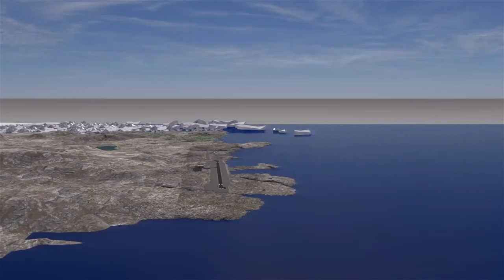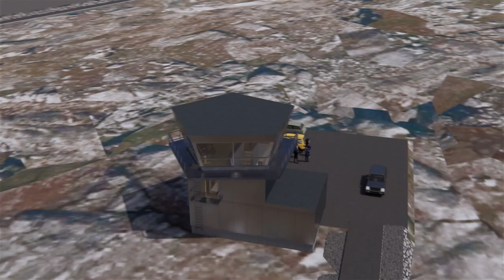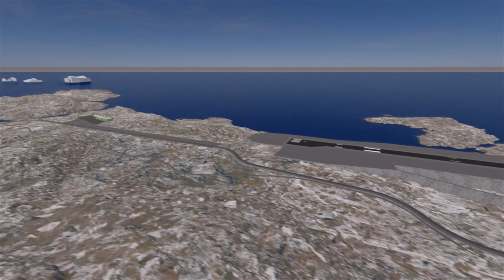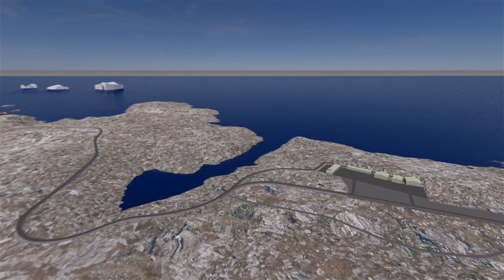New visualization of the new Ilulissat Airport in Greenland - landing in Greenland at the icefjord.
This visualization shows the coming airport in Ilulissat in Greenland. The video shows the exterior from an airplane perspective and the interior of the airport terminal from a visitors point of view.